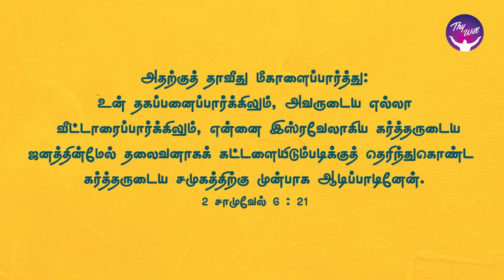God Morning Season 2 | Display your affection | RBU Shyam Kumar | Thywill TV